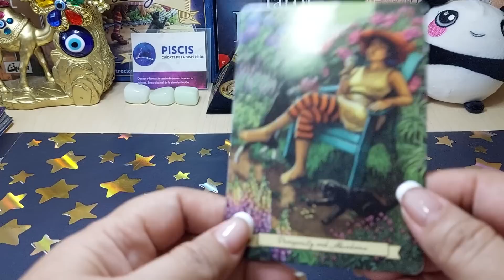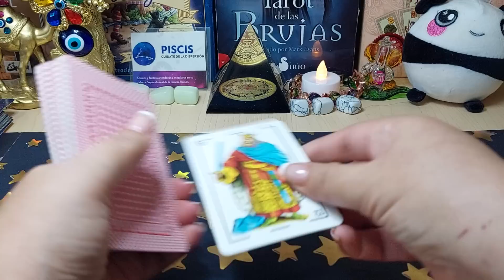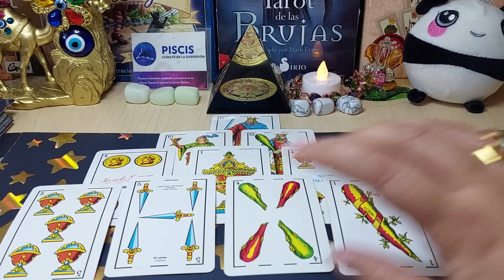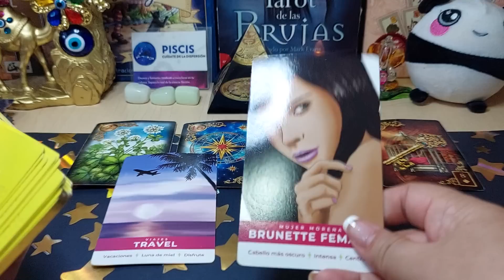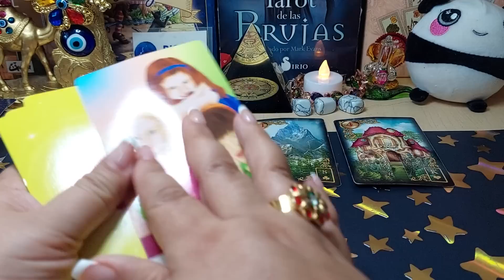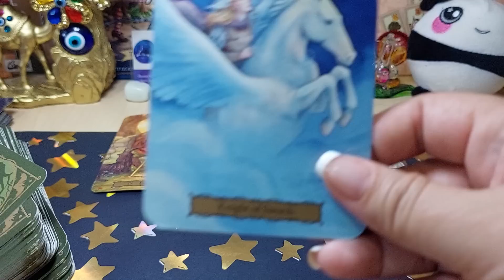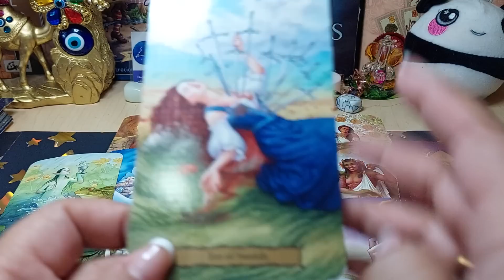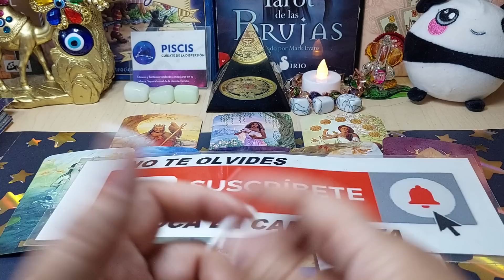🔥𝗣𝗶𝘀𝗰𝗶𝘀 ♓️ 𝗧𝗢𝗗𝗢 𝗦𝗘𝗥𝗔 𝗕𝗨𝗘𝗡𝗢😊 𝗬 𝗕𝗘𝗟𝗟𝗢 𝗣𝗔𝗥𝗔 𝗧𝗜 𝗧𝗘 𝗟𝗢 𝗠𝗘𝗥𝗘𝗖𝗘𝗦💖🌈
TIRADA SEMANAL DE TAROT, AMOR Y TRABAJO, DESTINO AMOROSO, CARTAS ESPAÑOLAS, LENORMAND, TAROT, ORACULOS @isabellerideau

Piscis 🔮TE LLEGA UN REGALO DEL UNIVERSO! ESTA "DIABÓLICA" PERSONA NO PODRÁ CONTIGO @TarotdeTallulah

🗣️🔥 ¡SE VAN CON TODO por el PAPELÓN de México en Honduras! | Resumen L4 | TUDN
🐐 Chivas y América 🦅​ EMPATAN 2-2 Semifinales Liga MX Femenil Apertura 2023 REporte
🏡👩‍👧 MI NUEVA RUTINA SIENDO MAMÁ SOLTERA | Sofi Muñoz
YoSoyPlex
YOLO
Wendy acaba con Nicola Porcella en el Roast de La Guarida del Infierno
Vista Gamer
Ver más tarde
VEGETTA777
Vaso mágico 👀🤔😛 de Jeremy Parre
Uzielito Mix Tv
UN DÍA CONMIGO EMBARAZADA | MUSAS LOS POLINESIOS
TyC Sports
TV Azteca Deportes
TUDN México
Transmisiones FulBox
Top Rank Boxing
The 72nd MISS UNIVERSE National Costume Show
Suite Presidencial -Kevin Roldan X El Bogueto X Dani Flow X Uzielito Mix X RUSO BEATS
STREET MOB
Sorprendí a mi novio por esta razón | Carolina Díaz
sofi muñoz
skibidi toilet multiverse 014
Shorts populares
SEMA 2023 DÍA 2: ¡EXÓTICOS MODIFICADOS DE ENSUEÑO! | JUCA

PelucheEn ElEstuche
PASO de PILOTO POBRE a MILLONARIO en GTA 5
Ozuna, Anuel AA - Pa Ti Estoy (Visualizer Oficial) | COSMO
Ozuna X JhayCo - FENTI (Video Oficial) | COSMO
Ozuna
NUEVA META LOGRADA PARA MI,LES PRESENTO MI NUEVO EXOTICO (EL VITOLIAS)
Nomadarte
Navarrete Drops Conceicao Twice, Conceicao Comes Roaring Back Fights to a Draw | FIGHT HIGHLIGHTS
Musas
Miss Universe
Miku
Michelle Maciel, Alex Favela - PVTIVUELTA (Video Oficial)
Michelle Maciel
MI NUEVO DEPARTAMENTO- MIKU
Latin GRAMMYs
LAS CAJAS MISTERIOSAS en GTA 5 😱🤣 ¿QUÉ CONSEGUIRÉ?
LA LATA
La Cocina En El Rancho
La Capital
King Records Presenta: Suite Presidencial
jugué este fanmade de Five Nights at Freddy's…
JUCA
Jonatan Caro x Fuerza Regida x Chino Pacas - PLVO BLNCO
JBCMUSIC
Javier Olguin - Subiendo De Nivel [En Vivo]
Humbe - fantasmas
ARGENTINA vs. URUGUAY [0-2] | RESUMEN | ELIMINATORIAS SUDAMERICANAS | FECHA 5
Arcángel, Grupo Frontera - ALV (Video Oficial) | Sentimiento, Elegancia y Más Maldad
Ah quien crees que le tocó 🤮😆😱@cainguzman @AbrahamBoyy
¿SOBREVIVIRÍAS EN ESTE CAMIÓN? 😳
¡COMIDA ESPAÑOLA en COREA con IBAI! 🇰🇷 XOKAS VLOG #2